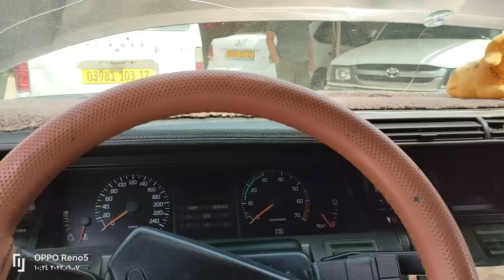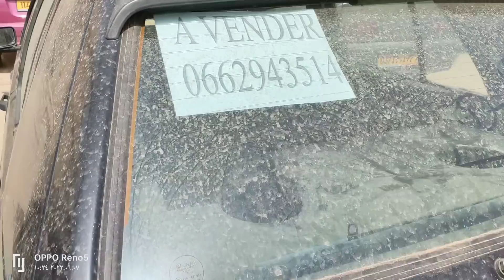جديد اليوم الثلاثاء 07 جوان 2022